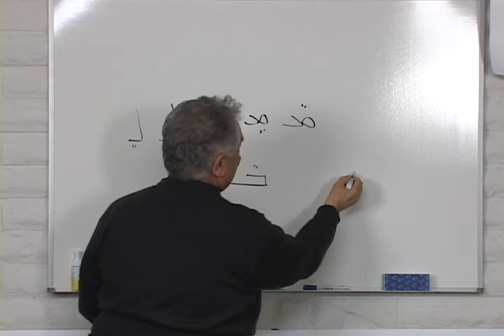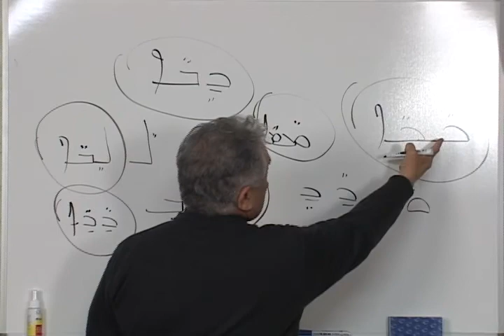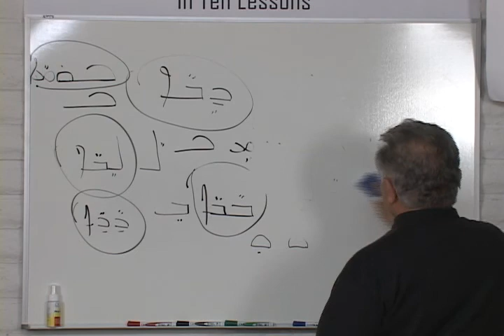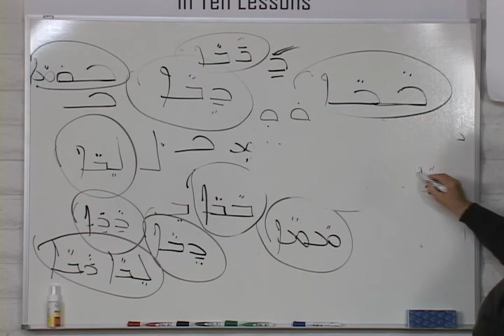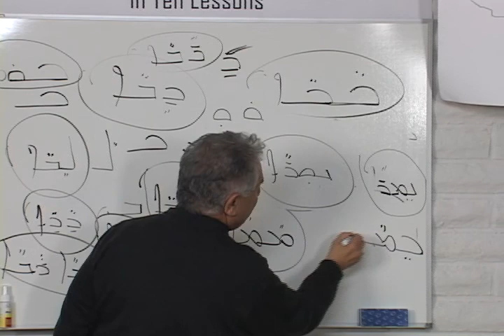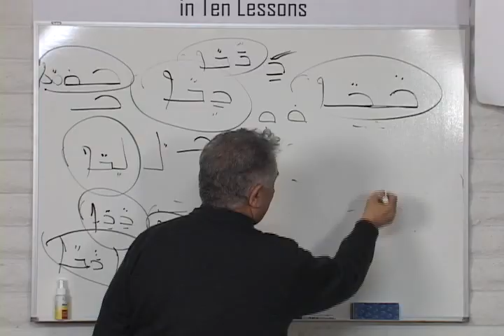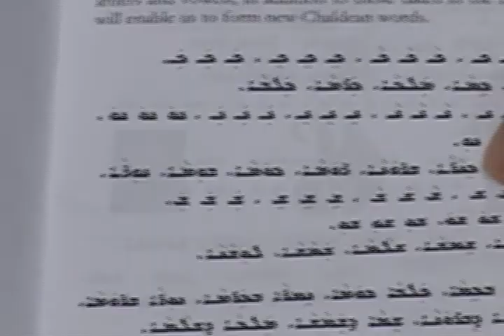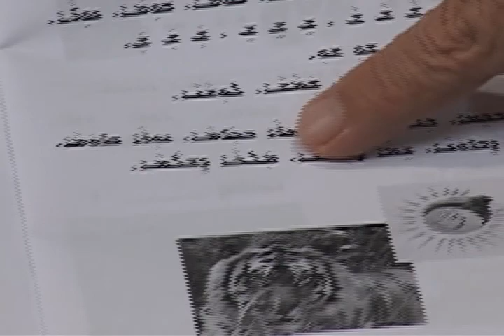Learn Your Chaldean Language - Lesson Two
Ten Basics Lessons for Chaldean Language By Bishop Sarhad Y. Jammo

عشرة دروس لتعلم مباديء اللغة الكلدانية يقدمها المطران سرهد يوسب جمو